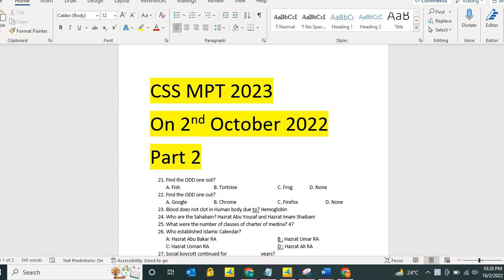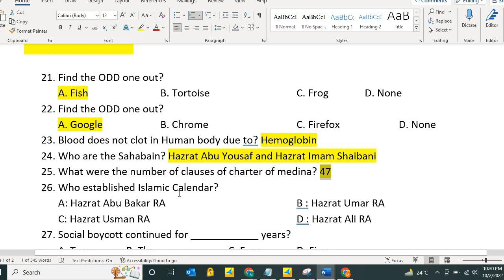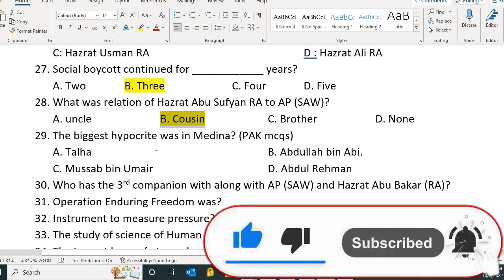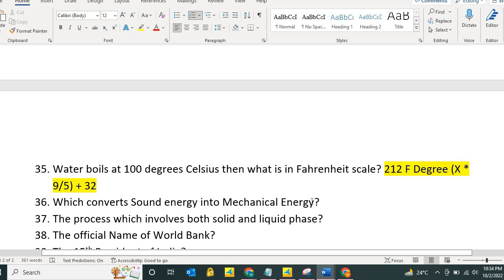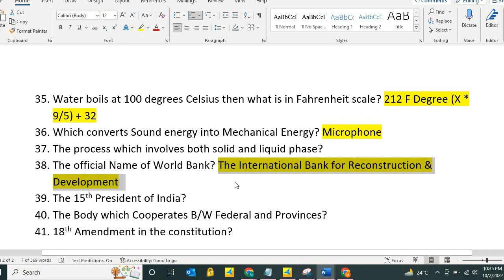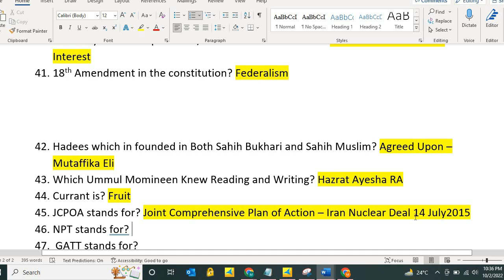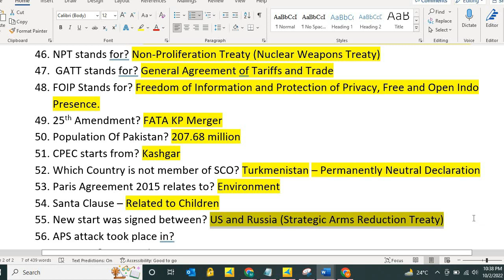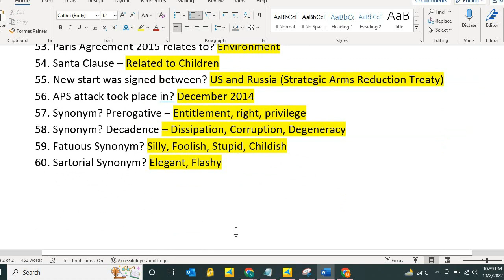CSS 2023 MPT paper part 2 held on 2nd October 2022 | CSS 2023 MPT paper mcqs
This video is about CSS 2023 MPT paper  , FPSC has conducted CSS 2023 Screening paper from all the CSS aspirants, It contains 200 mcqs . the passing marks is 66. Note this is the CSS MPT paper 2023 held on 2nd October 2022 and  Now in this paper we will discuss all the important mcqs that are related to following subjects ..
CSS  Current Affairs mcqs
CSS  Pakistan Affairs mcqs
CSS  General Science and Ability mcqs
CSS  Synonyms and Antonyms mcqs
CSS Islamic Studies mcqs
CSS MPT paper
This paper will be very helpful for all FPSC , KPPSC , BPSC , SPSC and PPSC test , that contains followings
Islamic Studies mcqs , Current Affairs mcqs , Pakistan Affairs mcqs , General Science mcqs and It will be helpful in CSS 2023 Preparation.
Followings were the MCQS

CSS MPT 2023
On 2nd October 2022
Part 2
21. Find the ODD one out?
A. Fish   B. Tortoise   C. Frog  D. None
22. Find the ODD one out?
A. Google  B. Chrome   C. Firefox  D. None
23. Blood does not clot in Human body due to? Hemoglobin
24. Who are the Sahabain? Hazrat Abu Yousaf and Hazrat Imam Shaibani
25. What were the number of clauses of charter of medina? 47
26. Who established Islamic Calendar?
A: Hazrat Abu Bakar RA    B : Hazrat Umar RA
C: Hazrat Usman RA     D : Hazrat Ali RA
27. Social boycott continued for ____________ years?
A. Two  B. Three  C. Four  D. Five
28. What was relation of Hazrat Abu Sufyan RA to AP (SAW)?
A. uncle   B. Cousin  C. Brother  D. None
29. The biggest hypocrite was in Medina? (PAK mcqs)
A. Talha     B. Abdullah bin Abi.
C. Mussab bin Umair    D. Abdul Rehman
30. Who has the 3rd companion with along with AP (SAW) and Hazrat Abu Bakar (RA)?
31. Operation Enduring Freedom was? Afghanistan - 2001
32. Instrument to measure pressure? Barometer – Pressure Gauge
33. The study of science of Human Offspring is called? Genetics
34. The Lowest layer of atmosphere? Troposphere
35. Water boils at 100 degrees Celsius then what is in Fahrenheit scale? 212 F Degree (X * 9/5) + 32
36. Which converts Sound energy into Mechanical Energy? Microphone
37. The process which involves both solid and liquid phase?
38. The official Name of World Bank? The International Bank for Reconstruction & Development
39. The 15th President of India? Droupadi Murmu
40. The Body which Cooperates B/W Federal and Provinces? The council of Common Interest
41. 18th Amendment in the constitution? Federalism

42. Hadees which in founded in Both Sahih Bukhari and Sahih Muslim? Agreed Upon – Mutaffika Eli
43. Which Ummul Momineen Knew Reading and Writing? Hazrat Ayesha RA
44. Currant is? Fruit
45. JCPOA stands for? Joint Comprehensive Plan of Action – Iran Nuclear Deal 14 July2015
46. NPT stands for? Non-Proliferation Treaty (Nuclear Weapons Treaty)
47.  GATT stands for? General Agreement of Tariffs and Trade
48. FOIP Stands for? Freedom of Information and Protection of Privacy, Free and Open Indo Presence.
49. 25th Amendment? FATA KP Merger
50. Population Of Pakistan? 207.68 million
51. CPEC starts from? Kashgar
52. Which Country is not member of SCO? Turkmenistan – Permanently Neutral Declaration
53. Paris Agreement 2015 relates to? Environment
54. Santa Clause – Related to Children
55. New start was signed between? US and Russia (Strategic Arms Reduction Treaty)
56. APS attack took place in? December 2014
57. Synonym? Prerogative – Entitlement, right, privilege
58. Synonym? Decadence – Dissipation, Corruption, Degeneracy
59. Fatuous Synonym? Silly, Foolish, Stupid, Childish
60. Sartorial Synonym? Elegant, Flashy